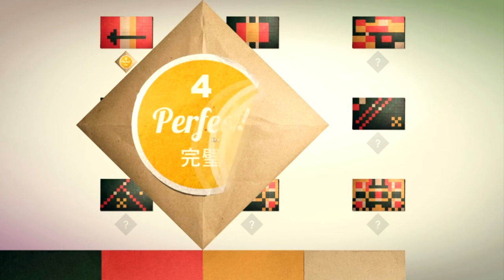ASMR Français - Let's Play Kami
Bonjour à tous. J'espère que cette vidéo vous plaira.

Comme indiqué dans la vidéo, voici un lien menant vers une vidéo du making-of de Lumino City pour vous montrer les décors créés spécifiquemements pour le jeu

N'hésitez pas donner votre avis sur la vidéo. Vous pouvez également me poser des questions,j'y répondrai éventuellement lors de la prochaine vidéo.